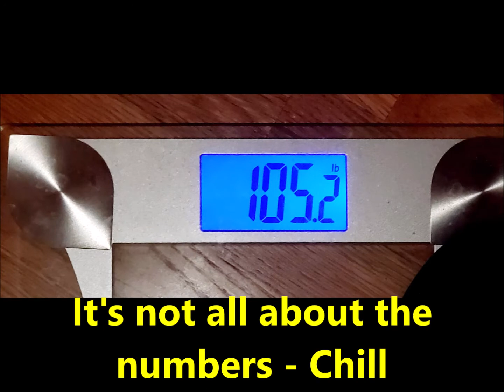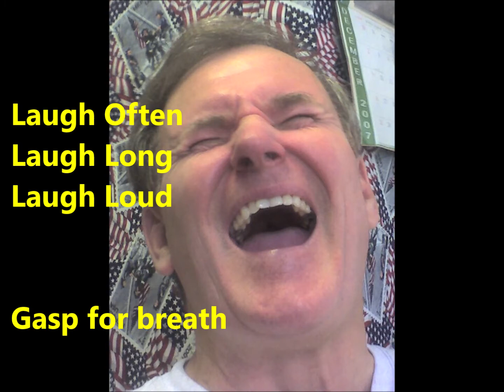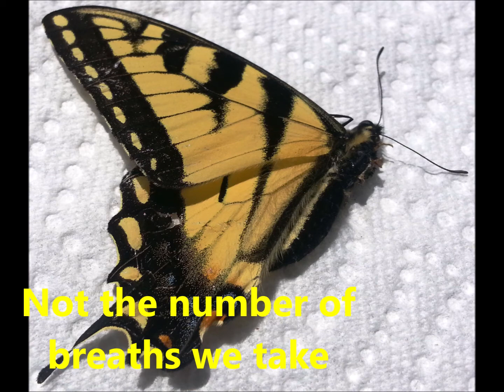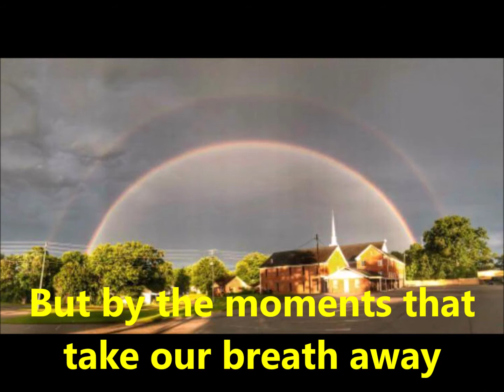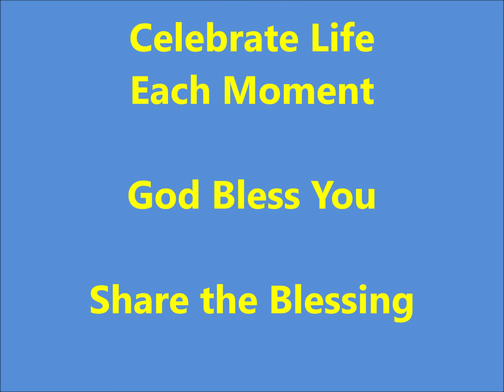Stay Young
Secrets about STAYING YOUNG